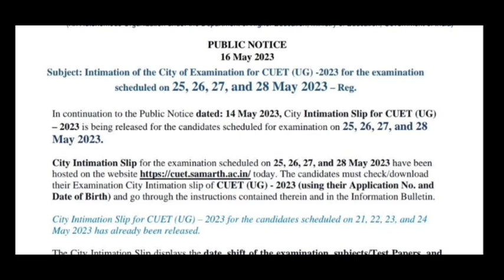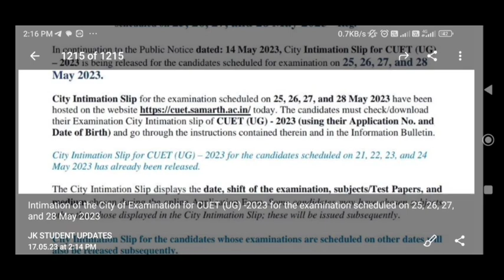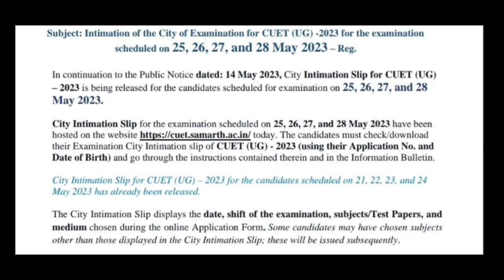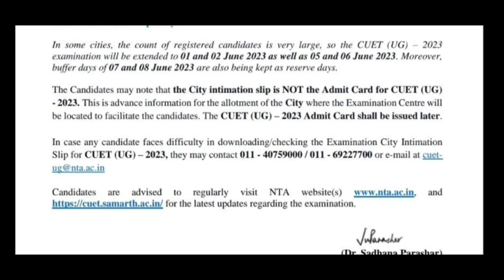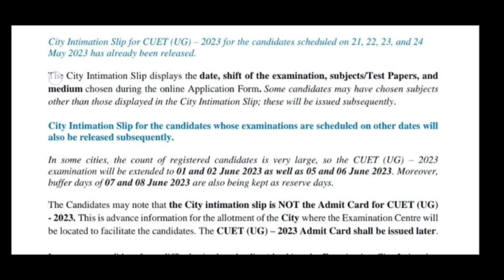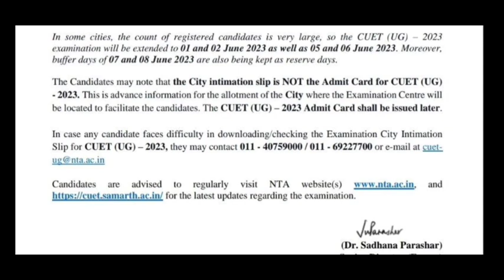CUET UG Exam City Wrong|| How to Change Exam City complete information 2023